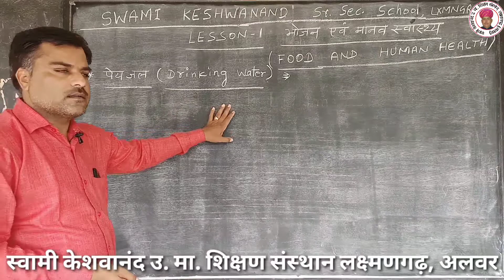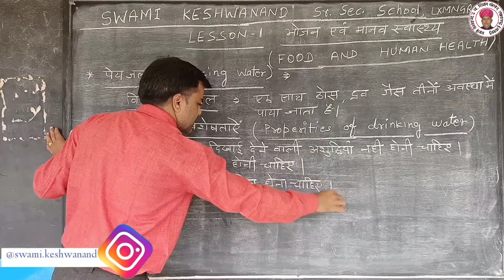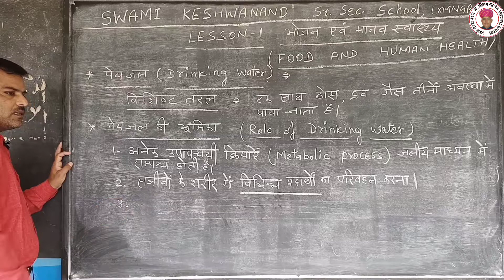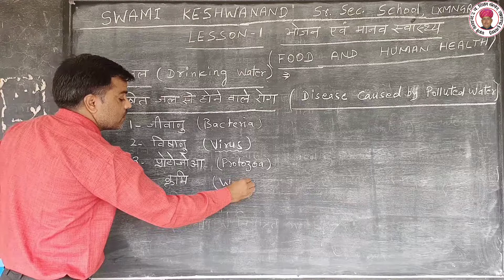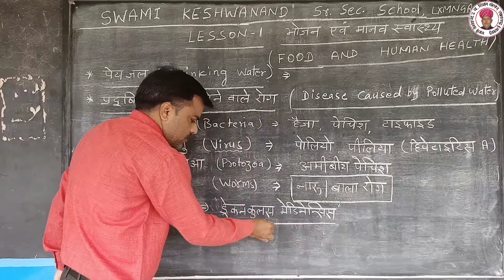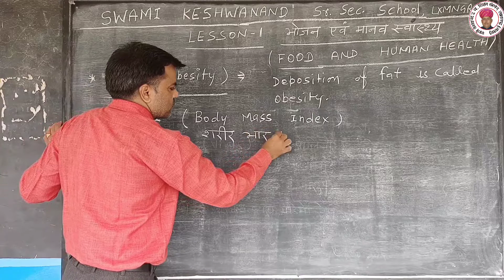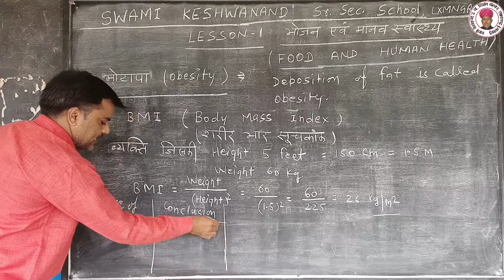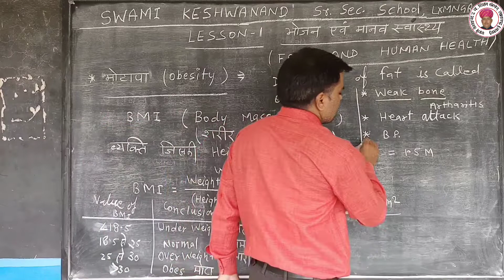Food And Human Health {Part 3 Drinking Water} By- Amit Sir